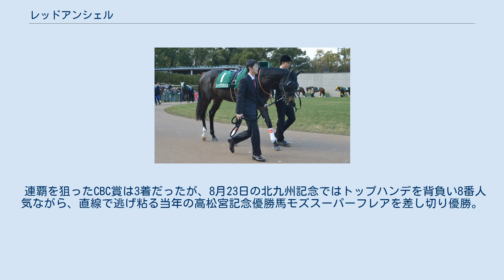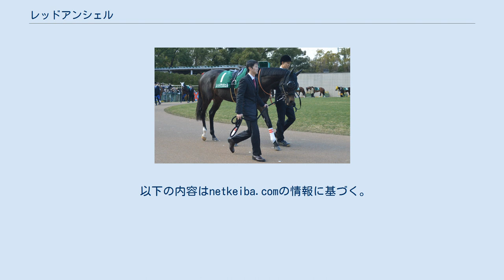レッドアンシェル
レッドアンシェル（Red en Ciel）は、日本の競走馬。
主な勝ち鞍は2019年のCBC賞、2020年の北九州記念。
 馬名の由来は冠名＋フランス語で「空」。
大空を羽ばたくかのような走りを期待して。
 2014年4月9日に北海道安平町のノーザンファームで誕生。
株式会社東京ホースレーシングより総額2,800万円(一口7万円×400口)で募集された。
ノーザンファーム空港牧場で育成された後、栗東の庄野靖志厩舎に入厩した。
 8月20日札幌の2歳新馬戦に出走し、断然人気に応えてデビュー勝ちを飾った。
続いて出走したオープン特別のもみじステークスも、2着に1馬身半差をつけて2連勝とした。
 さらに無傷の3連勝を目指して重賞初挑戦の朝日杯フューチュリティステークスに出走したが、8着に敗れて無敗でGI制覇とはならなかった。
 初戦のアーリントンカップは6番人気ながら2着に入り、NHKマイルカップも7番人気の4着と掲示板を確保した。
 秋初戦の富士ステークスも8番人気ながら4着となり、続くリゲルステークスで直線で鮮やかに抜け出し、待望の3勝目を挙げた。
なお、リゲルステークス当日は鞍上福永祐一の誕生日だった。
 古馬初戦の中山金杯は1番人気に推されたが3着。
続くダービー卿チャレンジトロフィーは2番人気の7着となった。
 その後は1600万下条件戦を連戦し、馬券に絡む走りは見せたが勝ち切れず、条件戦5戦目の彦根ステークスで4勝目を挙げた。
 久々の重賞挑戦となるCBC賞でも1番人気に支持されると、中団追走から雨で渋った馬場を力強く伸びて重賞初制覇を成し遂げた。
 その後はセントウルステークスに向けて調整されていたが、右前脚に違和感が見られ、屈腱炎を発症する恐れがある事から秋の全休が決まった。
 2月2日のシルクロードステークスで復帰。
1番人気に推されたが18着の殿負けと大敗。
復帰2戦目の京王杯スプリングカップも11着に終わった。
 連覇を狙ったCBC賞は3着だったが、8月23日の北九州記念ではトップハンデを背負い8番人気ながら、直線で逃げ粘る当年の高松宮記念優勝馬モズスーパーフレアを差し切り優勝。
重賞2勝目を飾った。